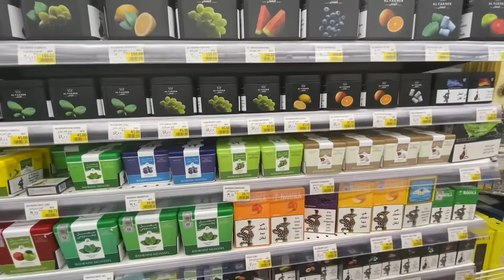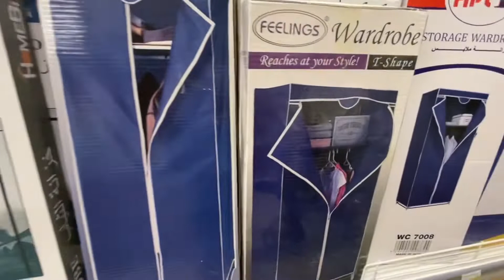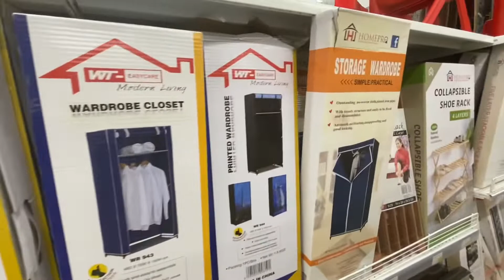CARREFOUR FRIDAY SALE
A short video of carrefour for shoppingguide with mention prices